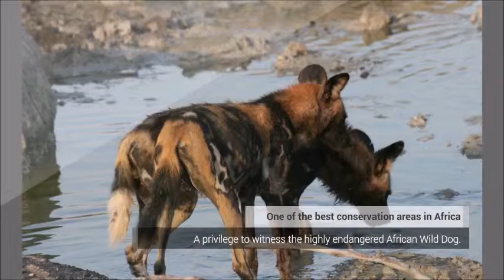Best African Safaris, own a Private Safari Lodge in South Africa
Best African Safari's can be experienced by owning your own Private Game Lodge in a South African Game Reserve at a very affordable price.
It's rare to find an opportunity to own a Private African Safari Lodge that will enable you to experience the best African Safari's for a lifetime.
Ngau Private Lodge is located in the Madikwe Game Reserve -which is one of the best conservation areas in Africa. The "Big Five" can be viewed from the luxury of your own game viewing vehicle - which is included in the price of the Safari Lodge.

During your visits you will also have the rare privilege of  seeing the highly endangered African Wild Dog as well as the "Big 5" represented in the park  - and you are likely to spot a lion, leopard, elephant, rhino or buffalo during your stay.

Owning your own Private Lodge to experience the Best African Safari's, is now within your reach.